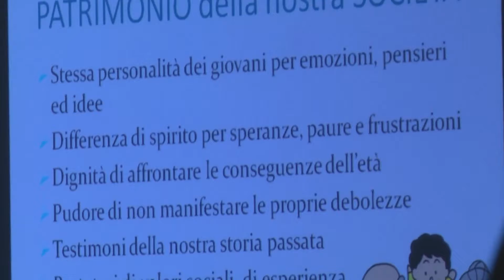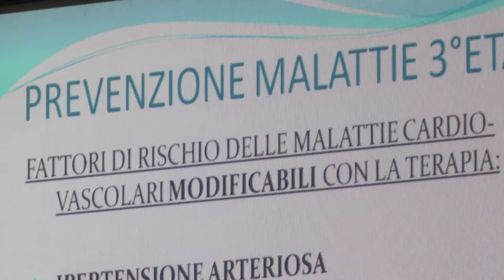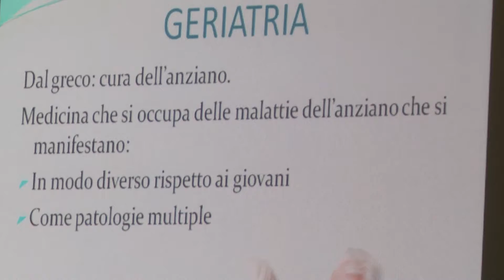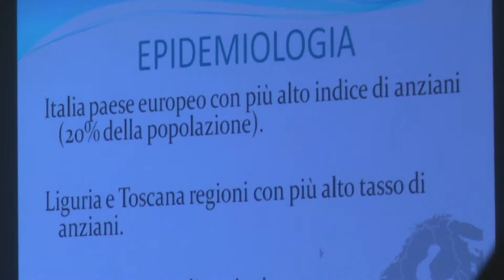Settimana della Buona Salute 2017